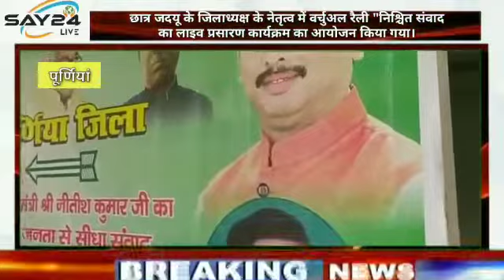छात्र जदयू के जिलाध्यक्ष के नेतृत्व में मुख्यमंत्री के वर्चुअल रैली निश्चित संवाद का लाइव आयोजन।